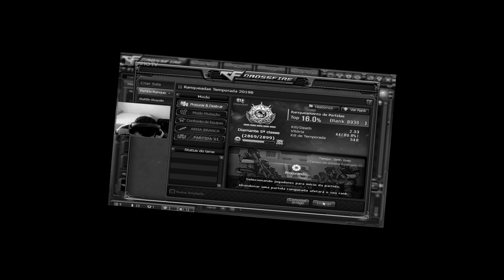USEI HACK NA RANKED ? | HIGHLIGHTS STREAM #06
MUSICA DO FINAL - Hoved No Love Hoved

SUA INTERNET É BOA MAS SEU PING É ALTO? REDUZA SEU PING EM ATÉ 70%

MUSICA DO FINAL : Dynoro & Gigi D’Agostino - In My Mind

CONFIGURAÇÕES
. RESOLUÇÃO: 800X600
. MIRA: A
. COR: AMARELA
. SENSIBILIDADE: 6
. SENSIBILIDADE DE ZOOM: 26

EQUIPAMENTOS
. MOUSE: MICROSOFT 1.1
. TECLADO: MECÂNICO KUMARA
. FONE: GAMER PRO SEN HEISER
. MOUSEPAD: QCK HEAVY

COMPUTADOR ( BONZÃO )
. PROCESSADOR: I7-7700K
. PLACA DE VIDEO: GTX 1050Ti 4GB
. FONTE: 600W EVGA
. PLACA MAE: ASUS B250 PLUS BR

[ TAGS [

goBD
BLACK DRAGONS
BD
DANIMAL
OLHA A DANÇA DE DANIMAL
DANIMALz
1X5
X5
FAISKA
FAISKÃO
X5CAIADA
SCRIM
CAMP
CFAL
CF
GTA5
GTARP
GTA FIVE
CF
CFAL
CFPL
CROSS
CROSSFIRE
REACT